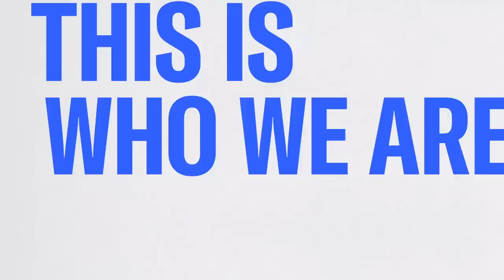Hakeem Jeffries: Democrats will deliver the House votes to avoid default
Democratic Leader Hakeem Jeffries: “I do expect that Democrats will make sure that we don’t default, and that this agreement that is  presented is able to pass out of the House—but it’s important for House Republicans to produce at least 150 votes. This is an agreement they themselves negotiated.”